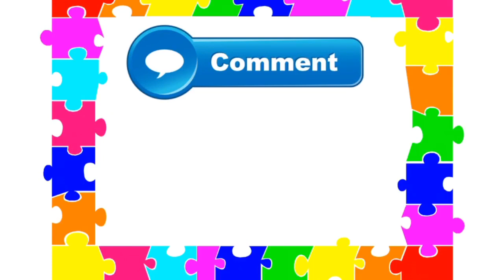Vlog- Going to Brandywine Zoo Park!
There's mini waterfalls, rivers, pretty bridges, hills, historical sites and more. Although this place would be very beautiful in the summer,
it's pretty breathtaking even in the winter.

It's a New Year so Mun and Mahi decided to go on this mini adventure and have some fresh air as well.